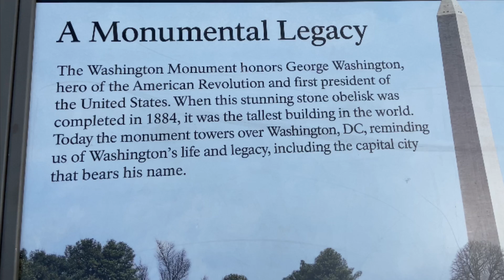DC Monument Visit / ওয়াশিংটন ডি সি মনুমেন্ট ভ্রমণ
The Washington Monument honors George Washington, hero of the American Revolution and first President of the United States . When this stunning stone obelisk was completed in 1884, it was the tallest building in the world. Today the Monument towers over Washington, DC, reminding us of Washington’s life and legacy, including the capital city that bears his name.